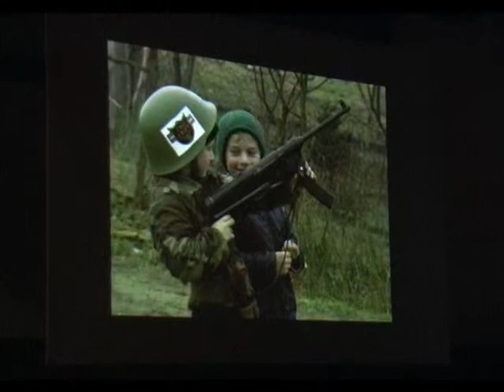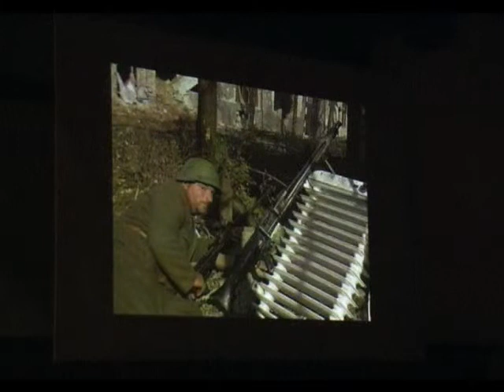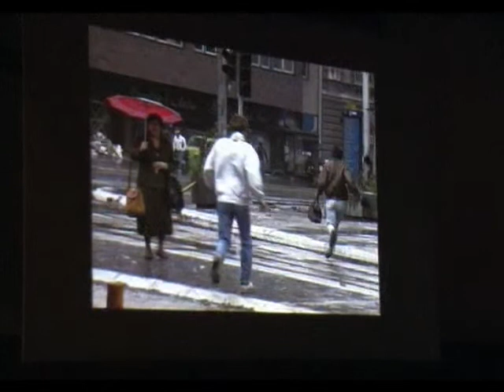Ralph Rugoff - Aernout Mik: Raw Footage/Scapegoats - lecture - 31/10/2006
An lecture as part of the Aernout mik: raw footage/scapegoats works,
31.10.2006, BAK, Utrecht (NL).